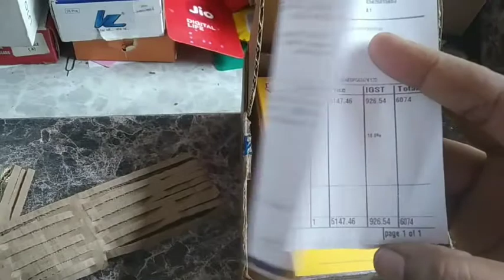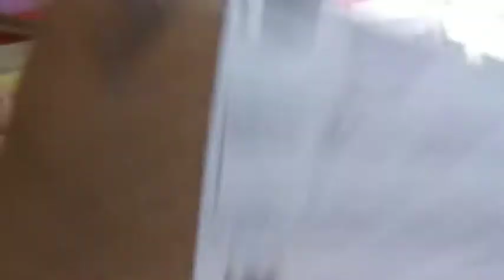big billion day sale offer realme c20 only in 6074. rs .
realme c20 price in big billion day offer